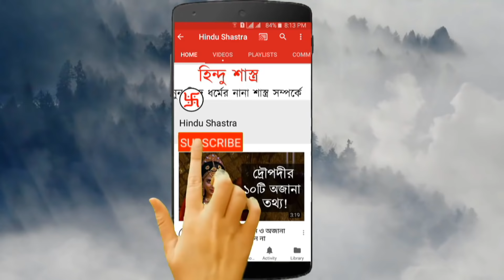যে মহিলাদের মধ্যে এই গুন গুলি থাকে তাদের স্বামীরা হন প্রচুর টাকার মালিক !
যে মহিলাদের মধ্যে এই গুন গুলি থাকে তাদের স্বামীরা হন প্রচুর টাকার মালিক ! পাত্রী দেখার সময় যে বিষয় গুলো খেয়াল করবেন